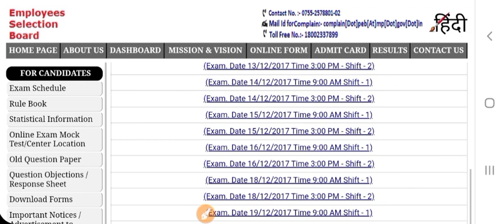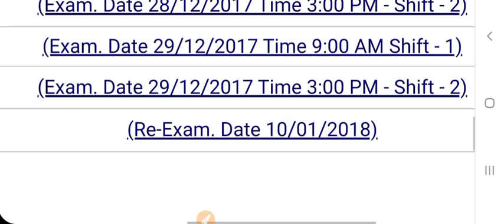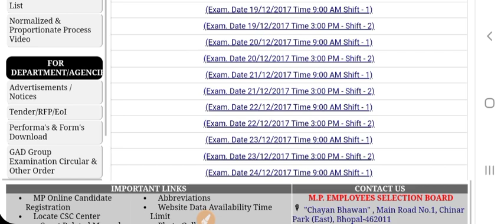Normalization in Patwari Exam 2023 Vs Normalization in 2017.